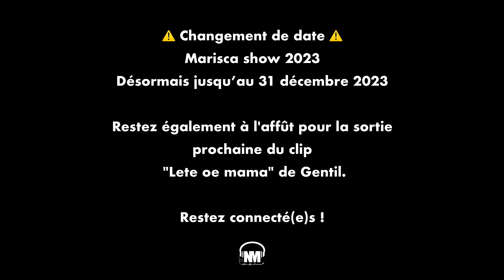CHANGEMENT DE DATE MARISCA SHOW ET COMING SOON "LETE OE MAMA" DE GENTIL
Bon visionnage!

⚠️ Changement de date ⚠️
Marisca show 2023
Désormais jusqu’au 31 décembre 2023

Restez également à l'affût pour la sortie
prochaine du clip
 "Lete oe mama" de Gentil.

Restez connecté(e)s !

Liens

En collaboration avec :
Kemimprimeur
Impression Textile Sublimation Sérigraphie

Rejoins l'aventure :
100 abonnés - 23 mars 2021
1000 abonnés - 21 juin 2021